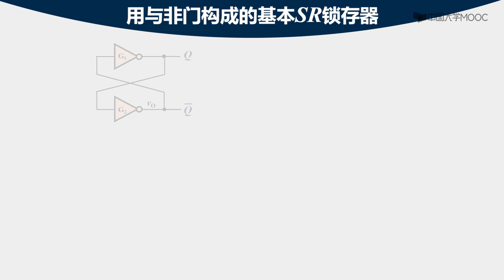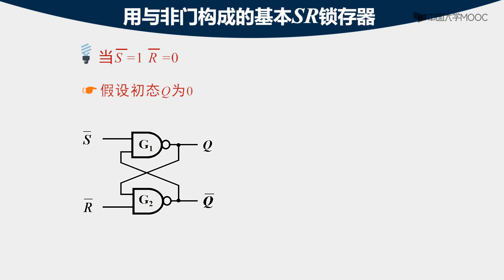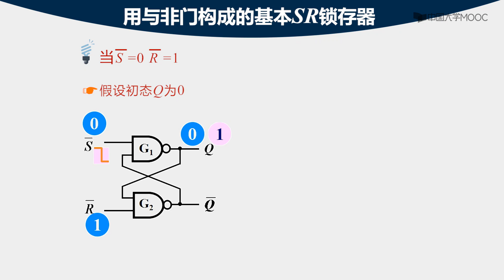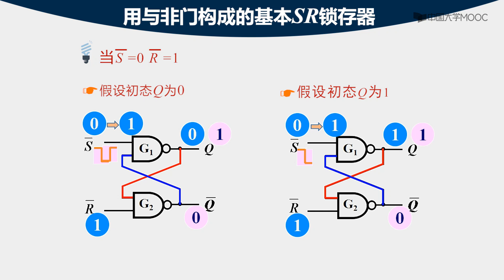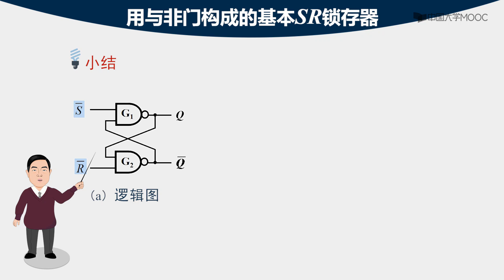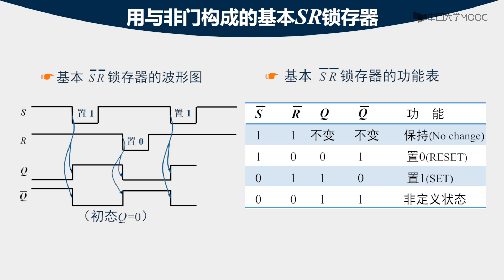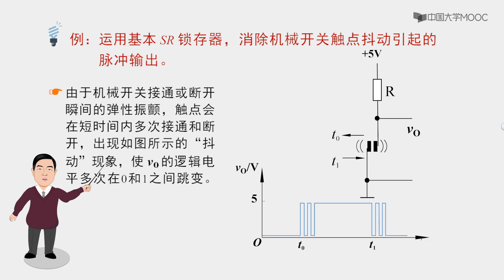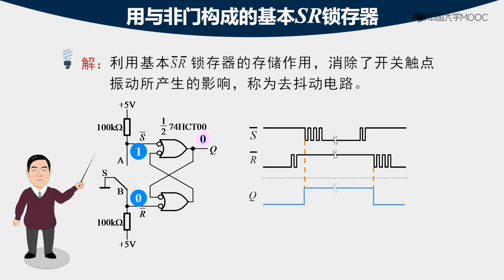6 2 3 Video0403与非门SR锁存器